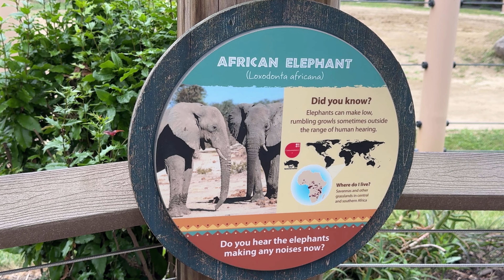Glimpse of Cleveland Zoo - Cleveland, Ohio - 4K - IPhone 15 Max Pro - 23 June 2024